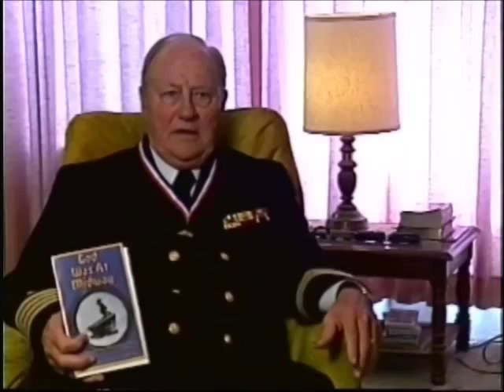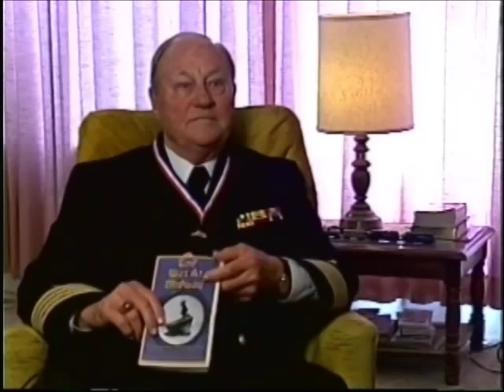Stanford E Linzey, Jr., World War II Interview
Chaplain Linzey was retired from the US Navy at the time of this interview. Here is interviewing about World War II and the Battle of Midway.